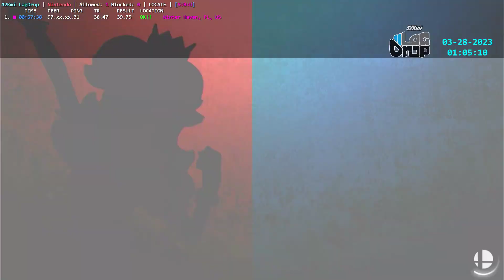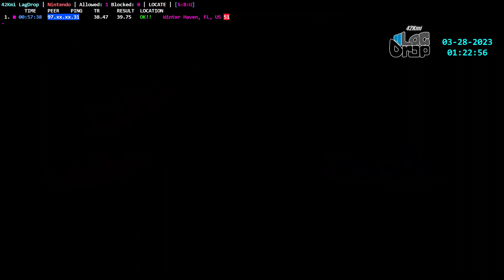2023-03-28 - Cooler [Winter Haven, FL, US] - Confirmed Lagswitcher